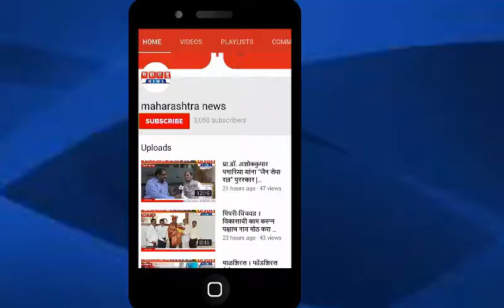पुणे महावीर फूड बँक व वंचित विकास संस्था यांच्याकडून गरजूना दिवाळी साहित्याचं वाटप